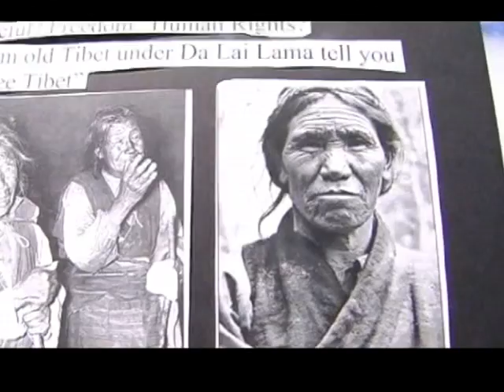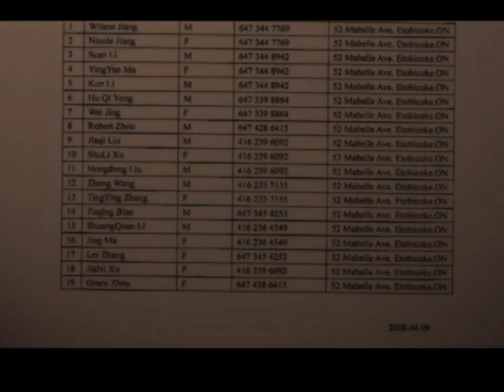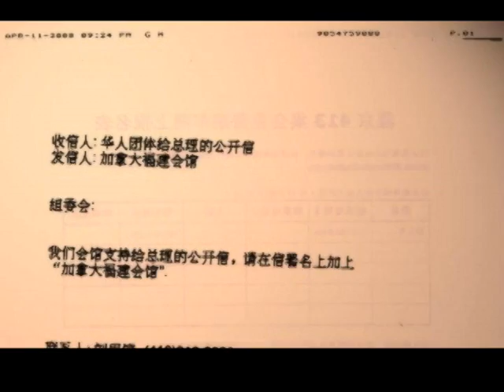2008 4.13 Ottawa Chinese Rally 2